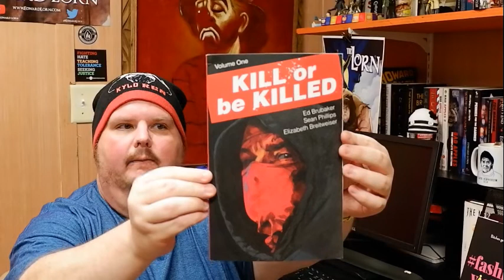Unboxing (kinda) a Birthday gift from Laertesdd